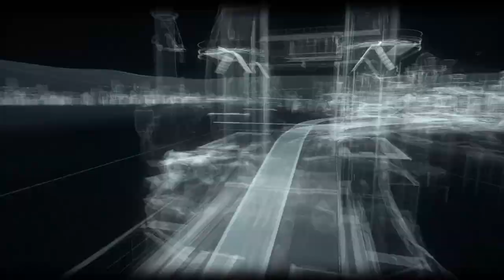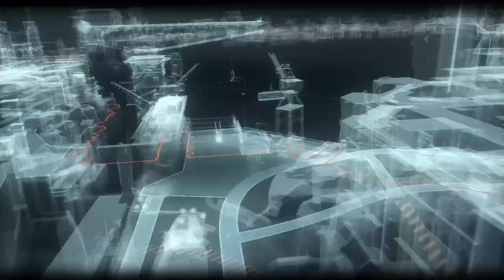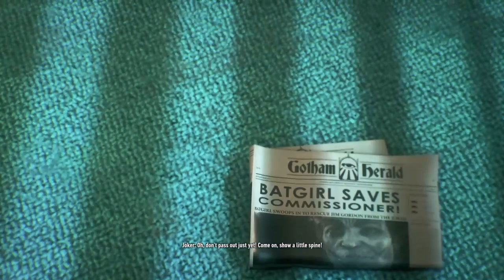BATMAN™: ARKHAM KNIGHT* Ep6: Bad Hang over/To The Orecle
Joker is back in our head, while orecle has been taken.